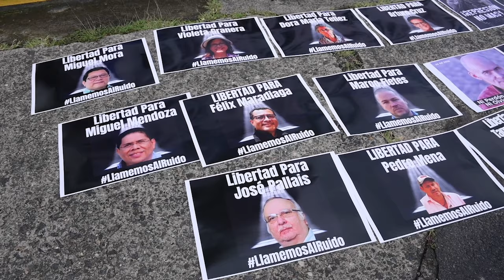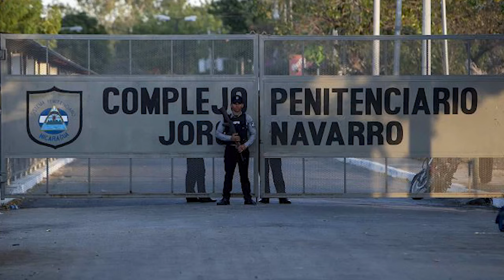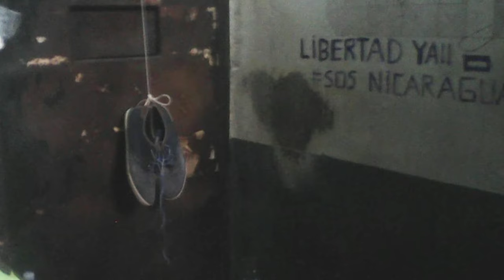Así viven la navidad los presos políticos en las cárceles de Daniel Ortega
Este es el sexto año consecutivo en que los nicaragüenses impulsamos una campaña demandando una navidad sin presos políticos. Más de 100 personas se encuentran presas en las cárceles de la dictadura y decenas más están presas en sus casas bajo el asedio policial. Expresos políticos y familiares relatan el martirio que viven los privados de libertad durante estas fechas festivas en las mazmorras del régimen.